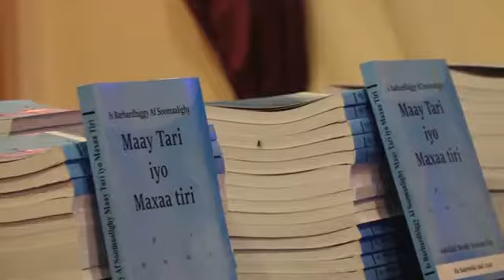Isbarbardhigga Buugga Afafka Maay-Tari Iyo Maxa-Tiri